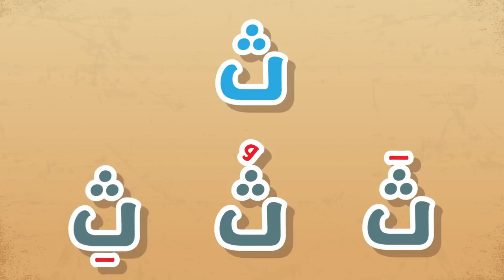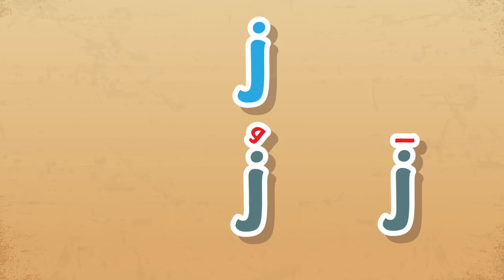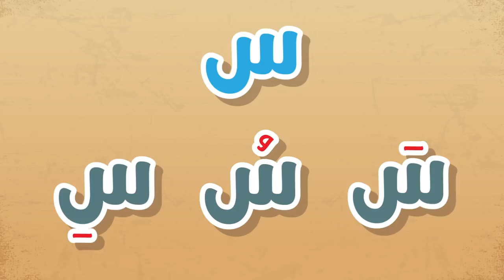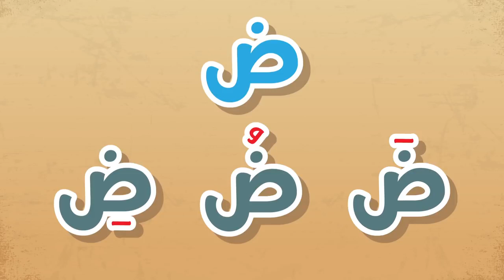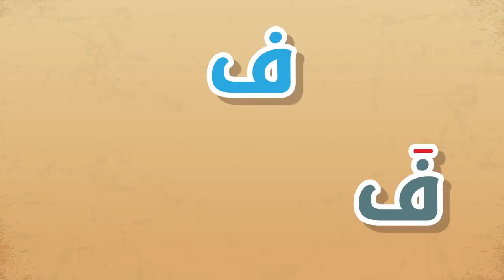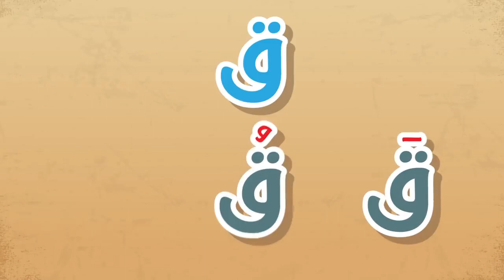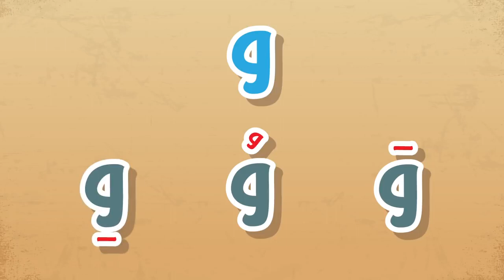Arabic Alphabet for Kids with Animals – Learn Arabic ABC with Zakaria trimmed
Arabic Alphabet for Kids with Animals